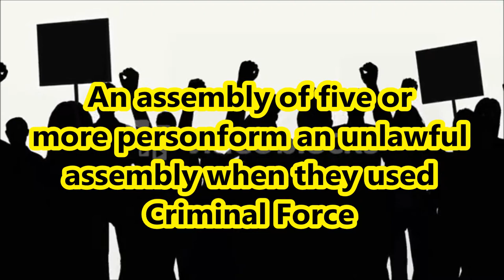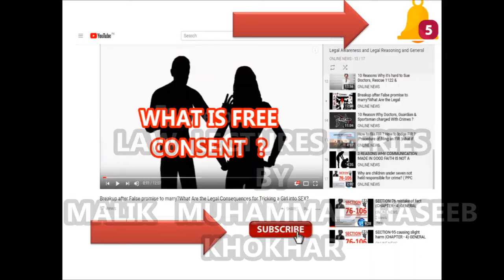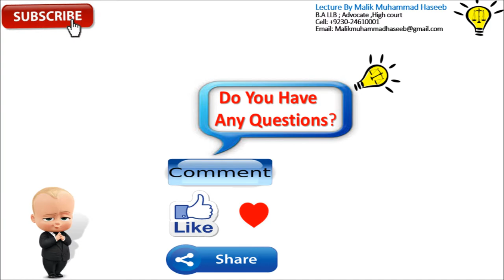Joining or Continuing in unlawful assembly knowing it has been commanded to disperse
CH # VIII OF OFFENCES AGAINST THE PUBLIC TRANQUILLITY
SECTION 141. Unlawful assembly:

145. Joining or continuing in unlawful assembly, knowing it has been commanded to disperse:

CHAPTER V
OF ABETMENT